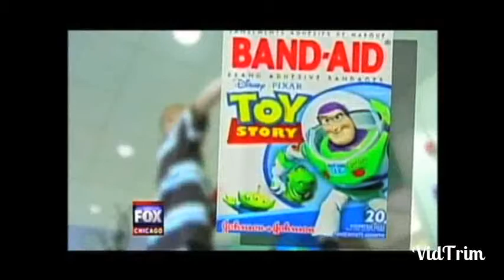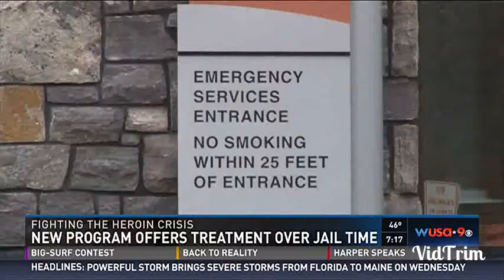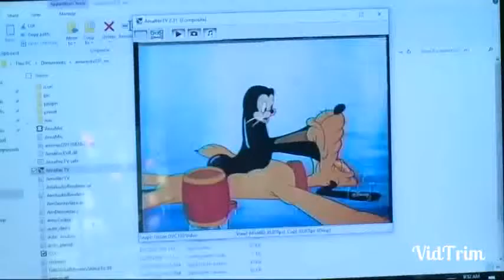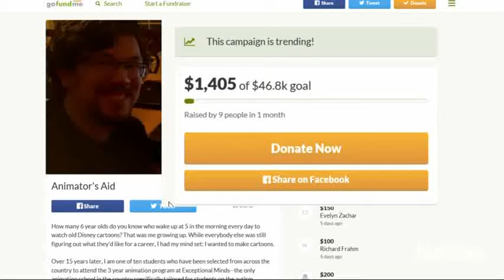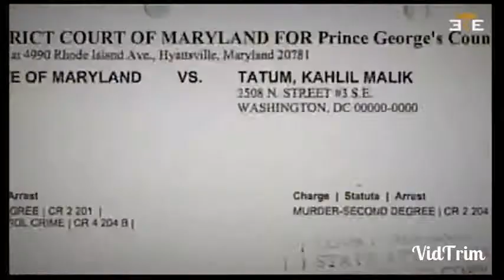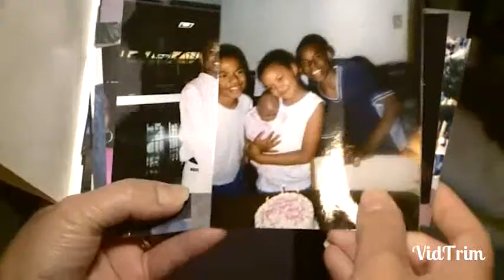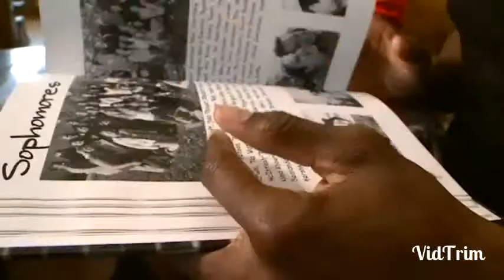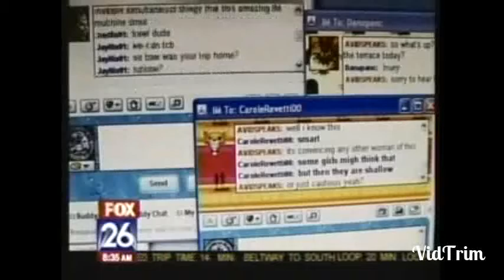Jan Jeffcoat Reporter Reel